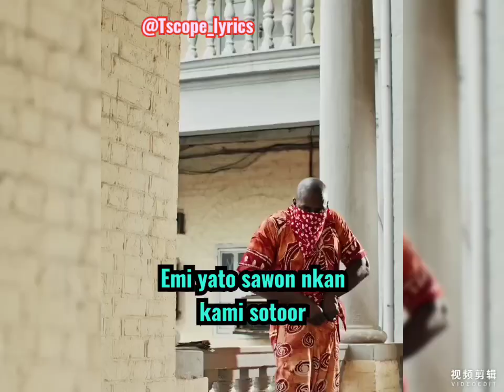Asake_Organize video ..... check it out🔥🔥.